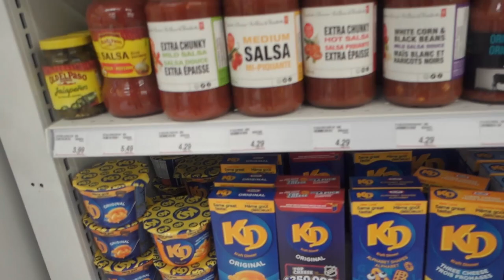The Canadian Essentials Before Crossing - Baja or Bust 06